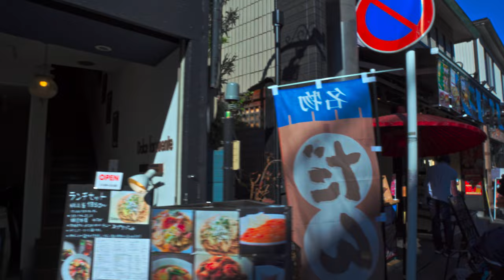令和三年 元日 初詣 鎌倉鶴岡八幡宮 with コロナ リモート初詣 - 2021 New Year's Day First visit Kamakura Tsurugaoka Hachimangu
コロナ禍で迎えた令和三年元日の鎌倉鶴岡八幡宮での初詣の様子です😊
快晴の鶴岡八幡宮では例年より参拝客は少ないですが、多くの家族やカップルが楽しく参拝していました。
遠方の方や外出を控えている方はこの動画でリモート初詣（参拝）してください😊

▼会場・交通アクセス
会場：鶴岡八幡宮
住所：神奈川県鎌倉市雪ノ下２丁目１−３１
交通：JR鎌倉駅から徒歩10分

▼動画情報
撮影日：2021年1月1日（祝日・金曜日）

▼再生リスト
▼各地のお祭り　Matsuri Festival